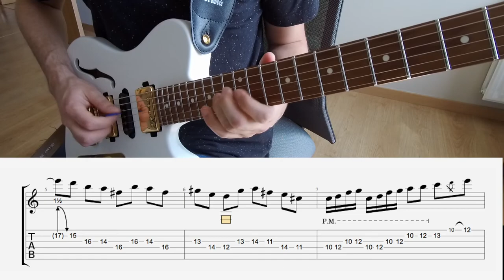SOLO #7 - Fusion on Drum&Bass with Tabs